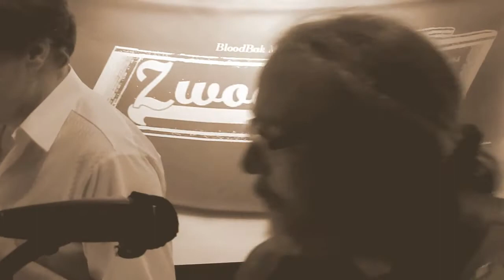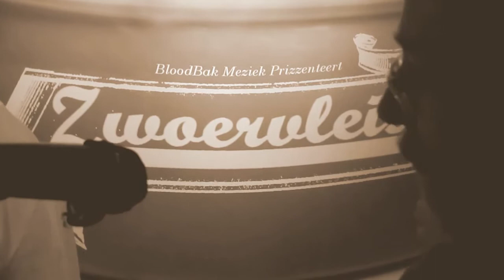Zwoervleis - "Ut mot gewoen toch" - Live beij Jean in de brak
ZwoerVleis had 19 september unne try-out in beslote krink : "Frites Met ZwoerVleis" en speulde veur genuudigde un deil vaan ut repertoire.